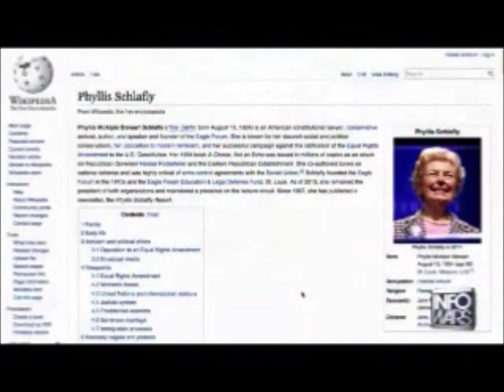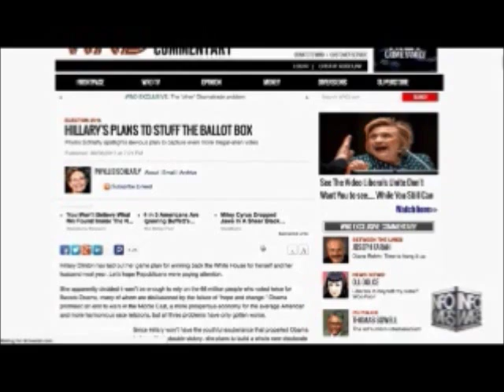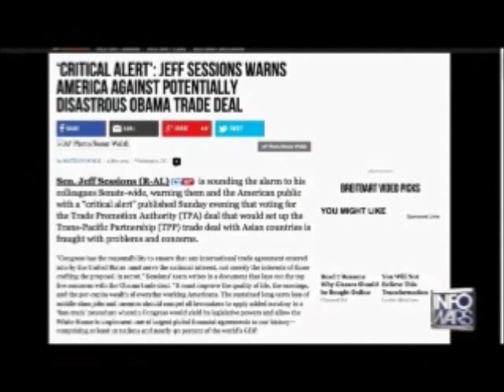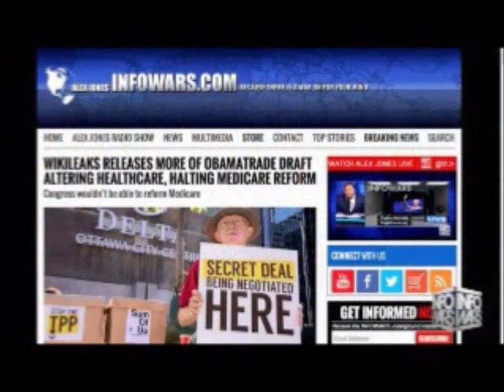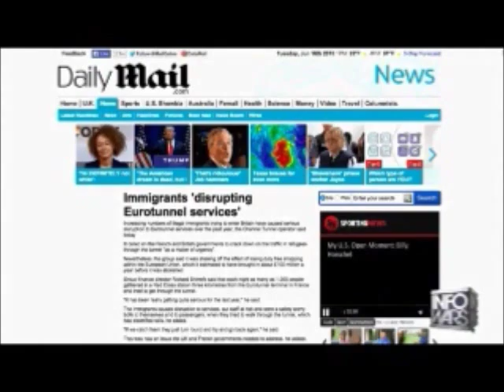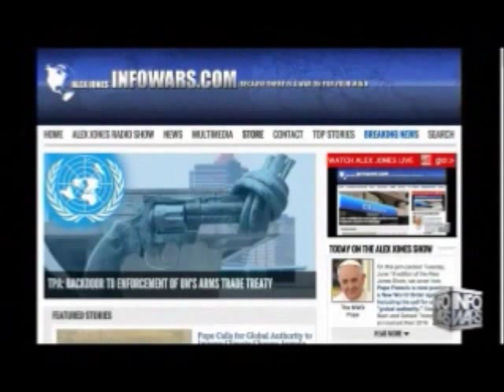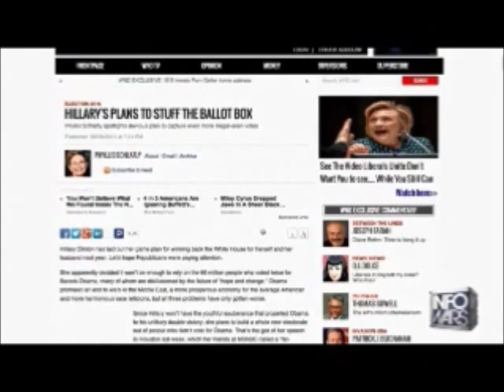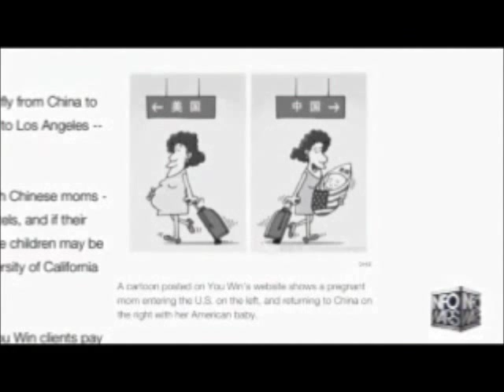Alex Jones interviews Phyllis Schlafly June 16th 2015